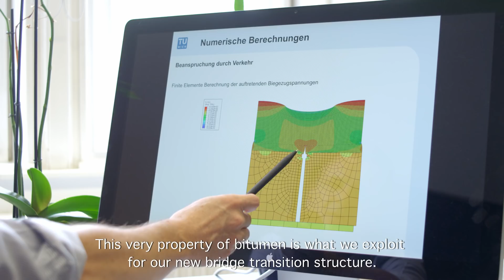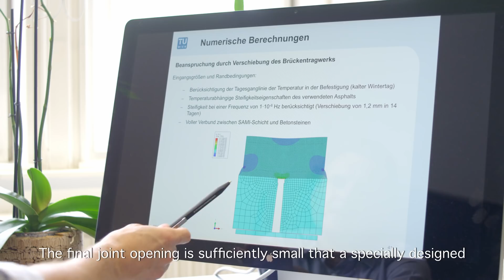Smooth and durable transition structure for long bridges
Deformations occur in long concrete bridges due to seasonal temperature changes. The transition structure is built of small concrete elements, spacing out evenly the deformation. A flexible pavement structure absorbs the resulting small gaps, providing optimal driving comfort. Conventional expansion joints made of steel account for 20 % of the maintenance costs of a bridge. The transition structure is durable, there are no maintenance costs at all.